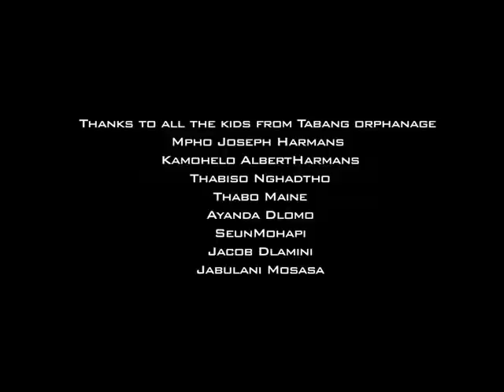Fluid Will It Break 10 2010